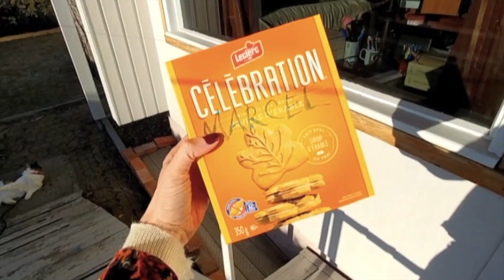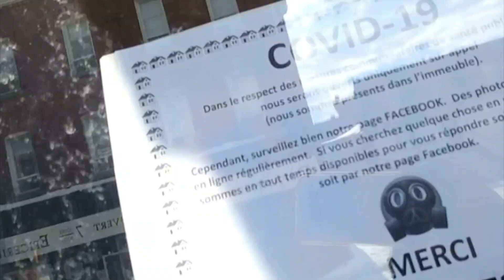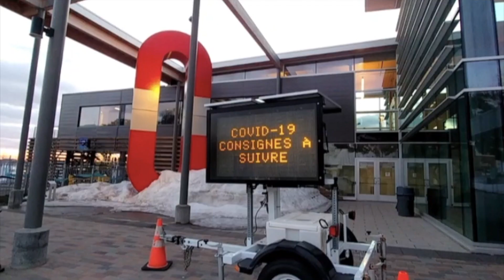🦠 Le CORONAVIRUS in Lévis, Quebec, Canada 🇨🇦 (HAUTE QUALITÉ) Vidéoclip Original 🎧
🦠 ‪La vie au temps du Coronavirus à Lévis‬ 🇨🇦 Ré-upload en Qualité HD après quelques problèmes techniques! Bon visionnement ! 👍

🎬 Filmé par Izalixe Straightheart avec 🐨 Pancho Sanza 🌸 le koala rose à Lévis, QC, en Mars, Avril et Mai 2020 🥀

My ETSY shop - Ma boutique ETSY

📬 Nous avons une case posta!e permanente! Écrivez nous : 🖋
Izzy &/or Pancho 💌
1771 Robson #350 📦
Vancouver BC V6G 1C9 📮

Partagez, commentez, et aidez-nous à atteindre 2000 abonnés en 2023!! 💜

Cette vidéo est sous-titrés en 65 langues : 🇫🇷🇬🇧🇿🇦🇩🇪🇦🇱🇸🇦🇦🇲🇧🇾🇧🇦🇧🇬🇨🇳🇰🇷🇭🇹🇭🇷🇩🇰🇪🇸🇪🇪🇫🇮🇬🇪🇬🇷🇮🇱🇮🇳🇭🇺🇮🇩🏴󠁧󠁢󠁳󠁣󠁴󠁿🇮🇪🇮🇸🇮🇹🇯🇵🇱🇹🇱🇺🇲🇾🇲🇰🇲🇬🇲🇹🇦🇺🇲🇳🇳🇱🇳🇵🇳🇴🇦🇪🇵🇱🇵🇰🇱🇻🇱🇦🇵🇹🇧🇷🇷🇴🇷🇺🇼🇸🇪🇬🇷🇸🇸🇰🇸🇮🇸🇴🇸🇪🇵🇭🇨🇿🇧🇮🇰🇪🇷🇼🇹🇿🇺🇬🇲🇱🇨🇩🇲🇿🇰🇲🇹🇭🇹🇷🇹🇲🇺🇿🇺🇦🇻🇳 Cliquez CC pour choisir votre langue! Nous espérons rendre nos vidéos accessibles au plus grand nombre. BON VISIONNEMENT 💖

💰BONS PLANS : 💸

Tubebuddy est un outil pratique d'analyse des données statistiques pour vous aider à bien gérer votre chaîne YouTube.

💷 Ne payez AUCUN FRAIS D'EXPÉDITION QUELQUE SOIT VOTRE PAYS DANS LE MONDE quand vous achetez 150$ de vernis à ongles ILNP

💴 Merri est maintenant un Ambassadeur Félin pour Arthemis !! Obtenez un rabais de 15% sur des accessoires pour animaux à Arthemis Clothingen utilisant le code MERRI au paiement. Cliquez ici pour profiter de cette offre et ainsi moi et & Merri recevrons une petite commission sur vos achats 😊

🪙 Obtenez 10$ sur votre première commande de MUD/WTR, une alternative naturelle au café faite de champignons bénéfiques, de cacao, de chai et d'épices bonnes pour la santé. Ça me donne de l'énergie et c'est délicieuxt! Cliquez sur ce lien

💳 Obtenez un paquet d'échantillons gratuits d'électrolytes LMNT electrolytes - tout sel, zéro sucre! J'en bois tous les jours depuis un an et ça a VRAIMENT fait une différence dans ma santé : je suis plus concentrée et je me remets plus vite après avoir été malade. Je recevrai aussi un petit cadeau si vous commandez en utilisant ce lien

🎩 SOYEUX COURTOIS ❤️ APPRÉCIEZ LAE 👍 RESTEZ POSITIF 👑 AYEZ DU FUN ⭐️